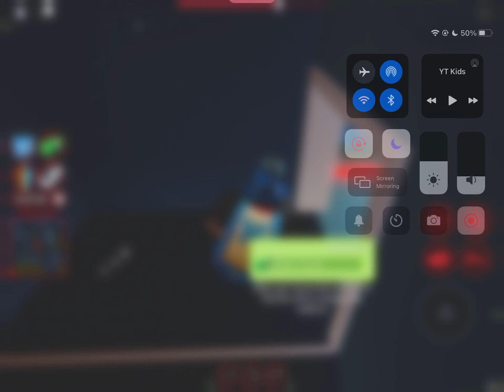$1,000,000 in Jailbreak S1 E2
oof OOF